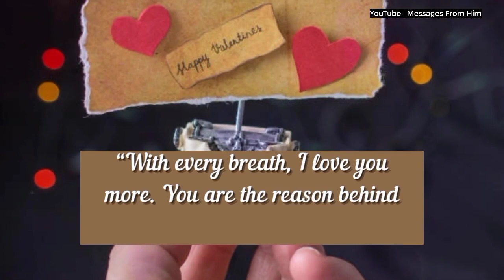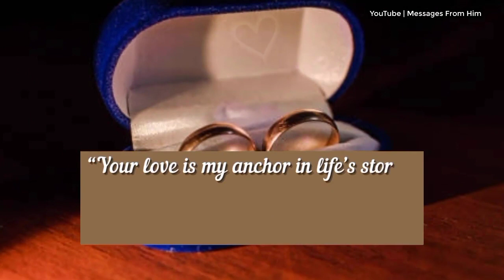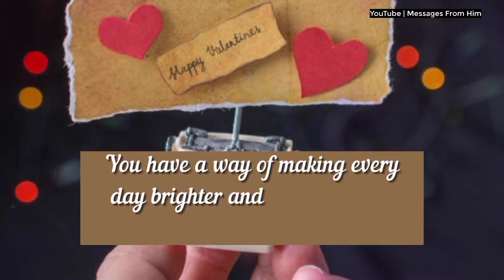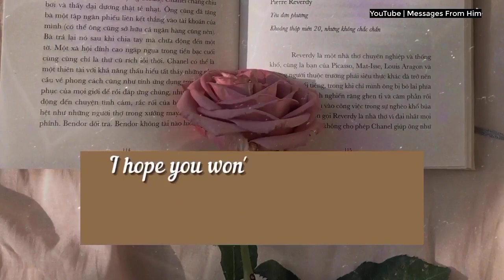This IS JUST For You, My Sweetheart 😘💑📝❤️✨💝🍥💕| Soulmate Love Reading 02 April 2024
RELATED QUERRIES :
dm to df
divine feminine